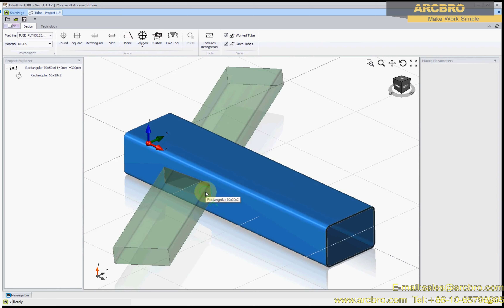ARCBRO Pipe Software - 05 Add Rectangular Slave Tool